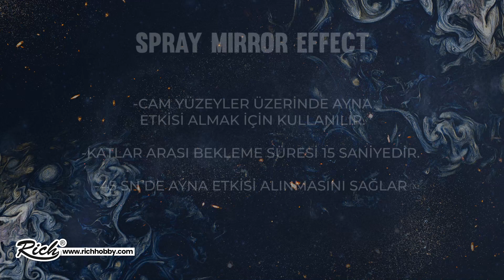SPRAY MIRROR EFFECT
45 saniyede Camlarınız Aynaya dönüşsün ! Sprey Ayna efekti ile kendi dekorunuzu kendiniz tasarlayın, kolayca ayna görünümü elde edin hem de 45 saniye de
Sprey Ayna Efekti uygulandığı cam yüzey üzerinde ayna etkileri oluşmasını sağlar. Kullanım öncesi 2-3 dk kuvvetlice çalkalanmalıdır. Uygulama yüzeyine 30 cm uzaktan ince tabakalar halinde bir kaç defa sıkılarak uygulanır. Ortalama kuruma süresi 45 sn.'dir. 150 cc kullanıma hazır sprey ambalaj yapısındadır.
SPREY MIRROR EFFECT
Sprey mirror effect is used for getting mirror reflection effects on the glass surfaces. The product has to be shaken 2-3 minutes before use. It should be sprayed to the surface from a distance of 25-30 cm. Average drying time is 4-5 minutes. During the applicationi keeping the surface in a horizontal position provides a better results. When applied to other surfaces but glass, only metallized images can be obtained. After the spraying process is completed, underturn the can and press the valve for 30 seconds. Otherwise, the product remaining in the valve, become dry and does not allow the product spray again.